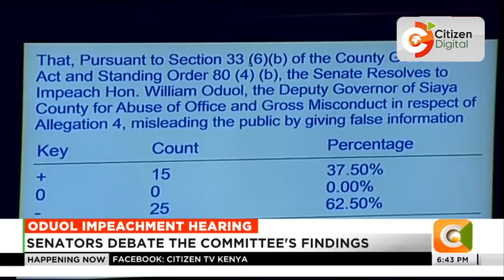Kenya Kwanza senators save embattled Siaya DG William Oduol from impeachment